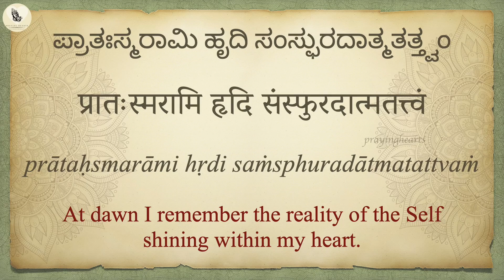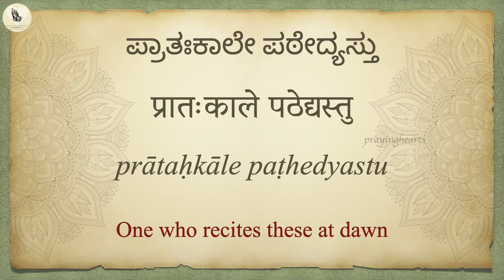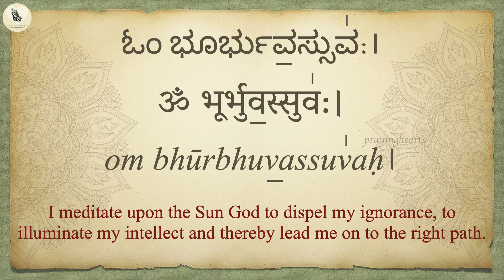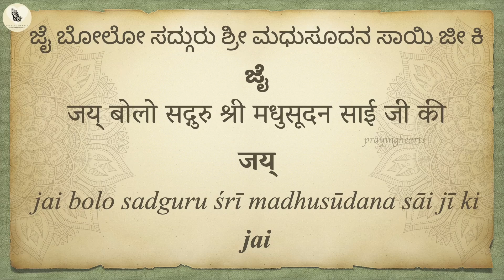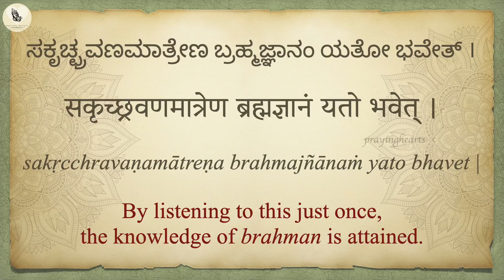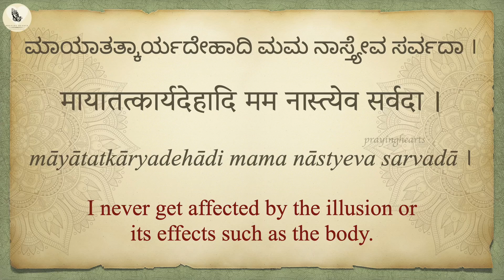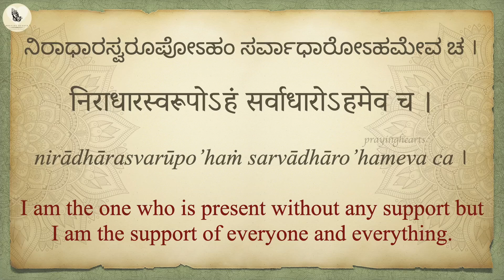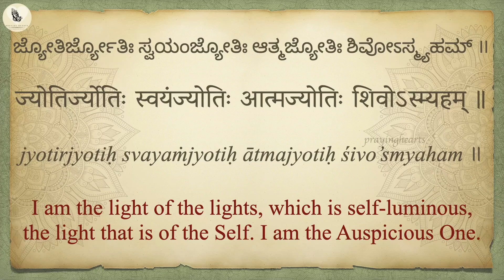Monday || 'prātaḥ smaraṇa stotram' & 'brahmajñānāvalīmālā' || Female version || Morning Prayers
Video Contents

00:00 - 9 omkāram
02:56 - prātaḥ smaraṇa stotram
05:55 - gāyatri mantra
06:55 - sāi gāyatri mantra
08:06 - śānti mantra
08:44 - samasta lokāḥ sukhino bhavantu
09:30 - jaikāra
09:51 - dhyēya vākya
11:11 - brahmajñānāvalīmālā